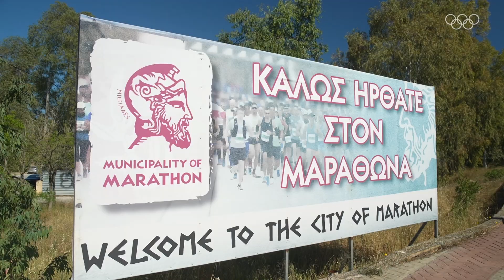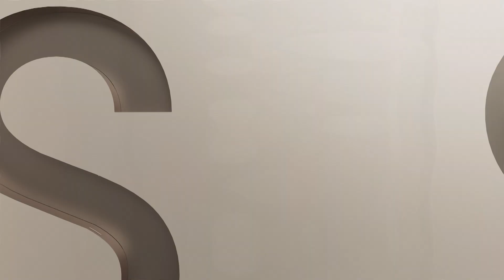H τελευταία μέρα της Λαμπαδηδρομίας στην Αττική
Στην Αττική ολοκληρώθηκε η Λαμπαδηδρομία για το Παρίσι 2024